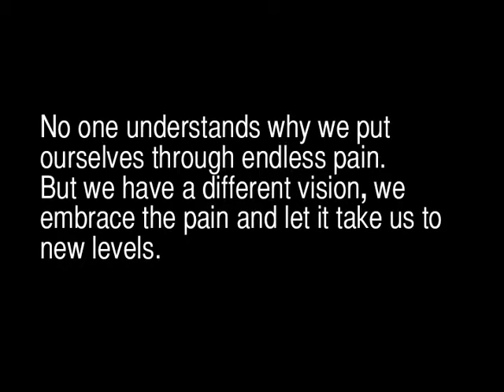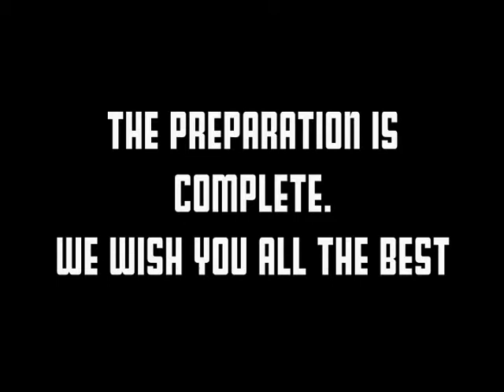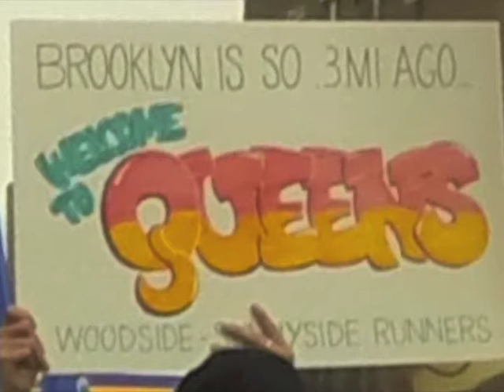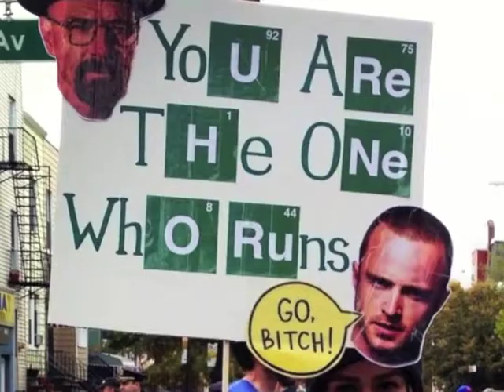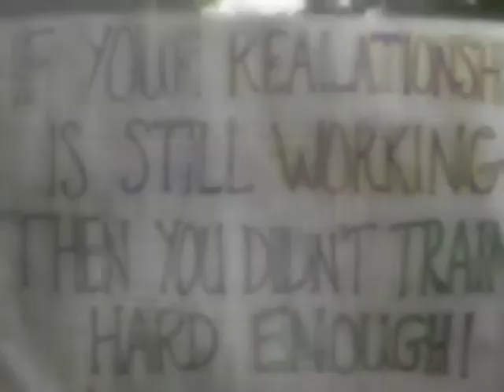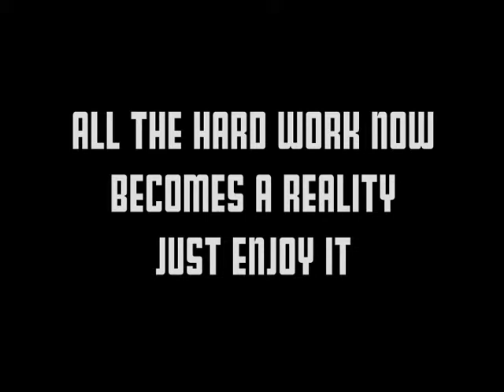Matt Dundas Crew NYC 2014